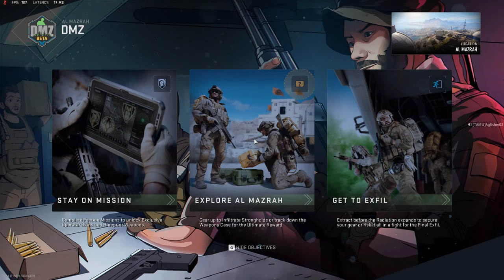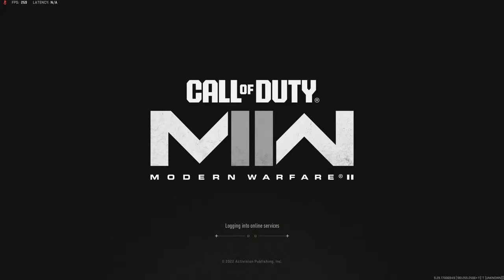DMZ - (insert clickbait title) w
Call of Duty DMZ gameplay live. Let me know your thoughts in the comments down below and as always please remember to smash the LIKE button, SUBSCRIBE to the channel, and make sure notifications are set to ALL so you never miss future content!